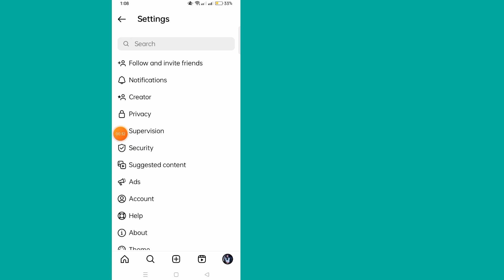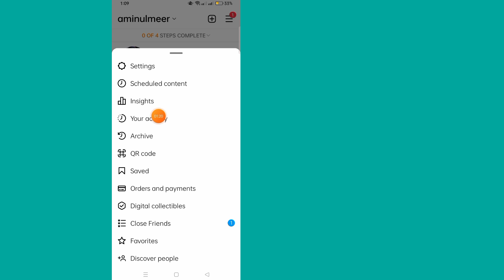How To Find Liked Posts On Instagram New Update 2023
How To Find Liked Posts On Instagram New Update 2022

Today i’m gonna show you How to Find Liked Posts On Instagram. Watch this video to learn How to Find Liked Posts On Instagram.

How to Find Liked Posts On Instagram?
To Learn Follow the on-screen instructions.